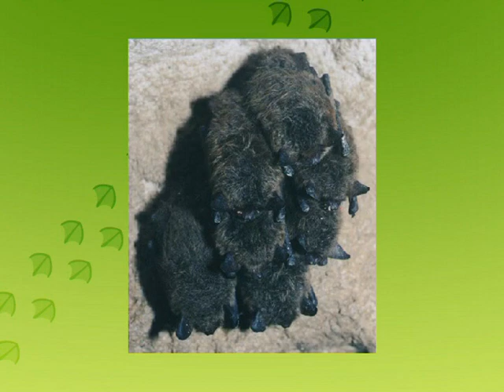Летючі миші - Казковий патруль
Мультсеріал про тварин. Слідство веде Колобок і його таємні агенти — Кіт, Лисиця, Ведмідь і мовчазна Камера. Всюдисущі супергерої здійснять мандрівки у найвіддаленіші місця нашої планети — від найвищих гір до найглибших впадин, щоб показати вам найпотаємніші місця і найбільш рідкісних звірів та пернатих.